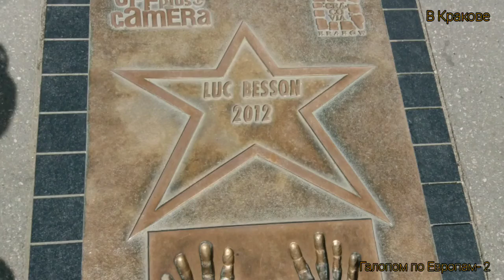В Кракове. Галопом по европам - 2.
Проект Галопом по европам - 2.
Краков: Дракон, Вавельский замок, Рыночная площадь и пр.